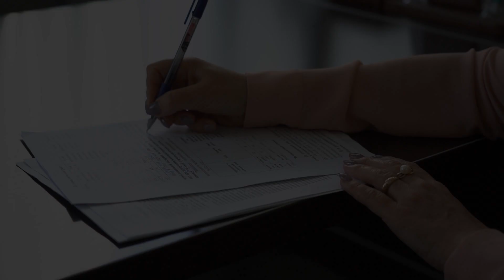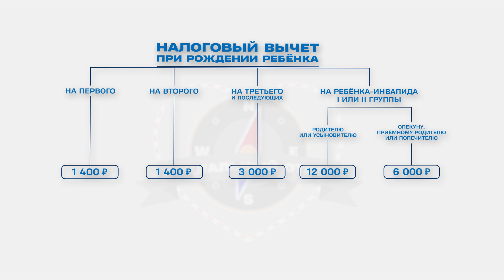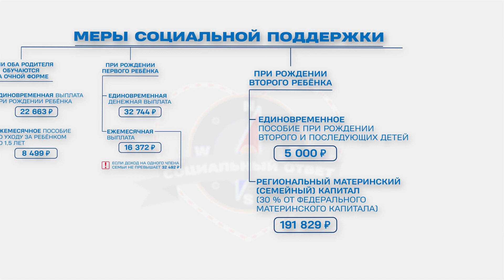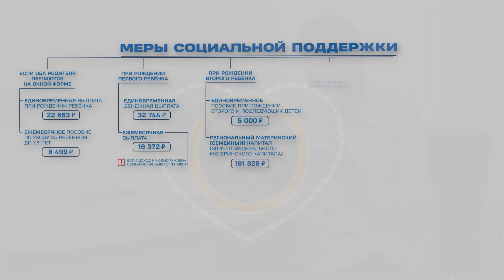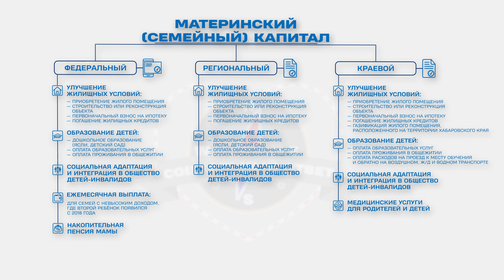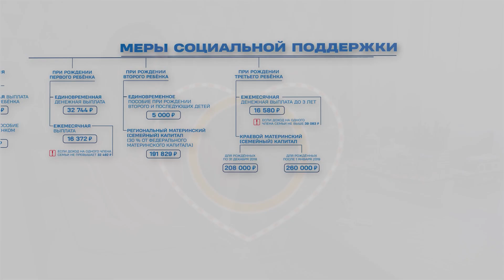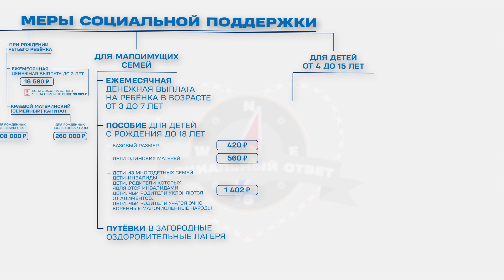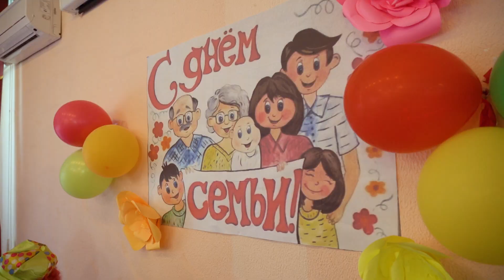Социальный ответ: на что имеют право семьи с детьми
Отвечаем: на что имеют право семьи с детьми. Как получить положенные льготы, выплаты и компенсации и на что их можно потратить. Инструкции и примеры от экспертов и людей, которые охотно пользуются государственными выплатами.